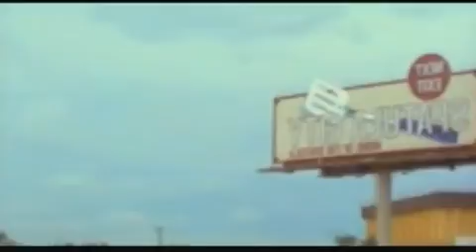Youtube Poop 2009-2013 - The Best Moments